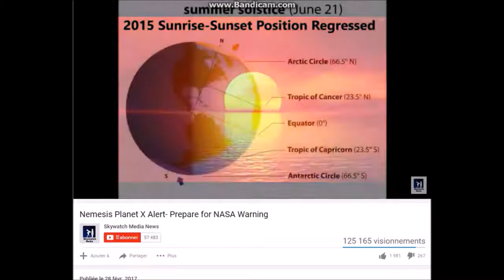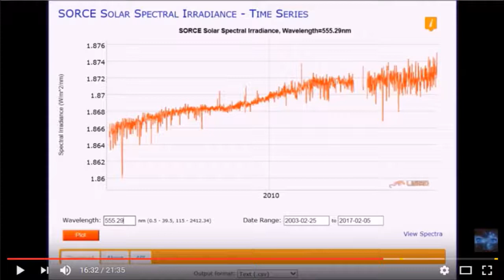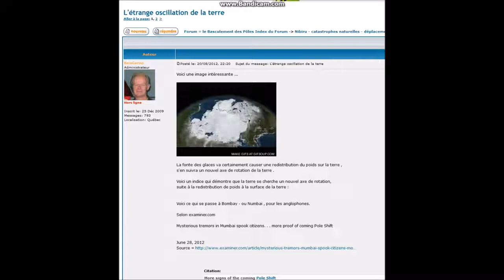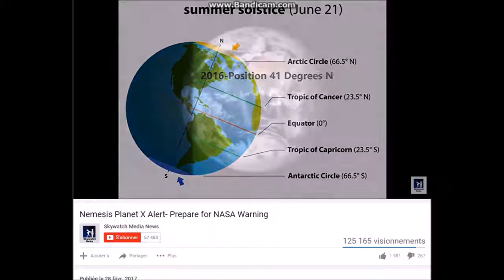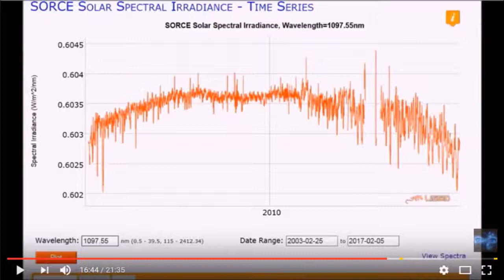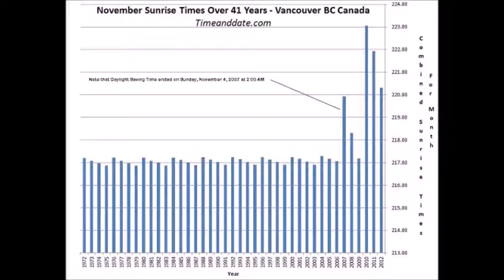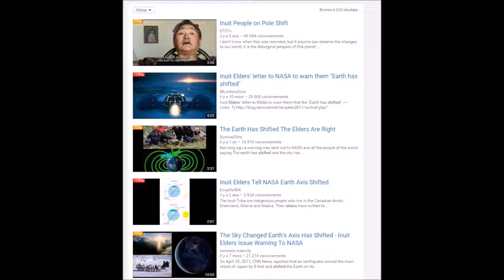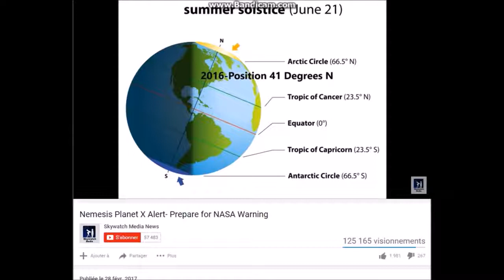Évolution de la terre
20 août 2012 L'étrange oscillation de la terre Nemesis Planet X Alert- Prepare for NASA Warning

20 août 2017 L'étrange oscillation de la terre Nemesis Planet X Alert- Prepare for NASA . Aujourd'hui on va toucher à la Terre Plate et aux dernières questions concernant.

L' inclinaison de la terre de 23,5 ° par rapport à son axe centrale est nécessaire pour l' activation des 4 saisons . C'est l'existence et le maintien de cette.